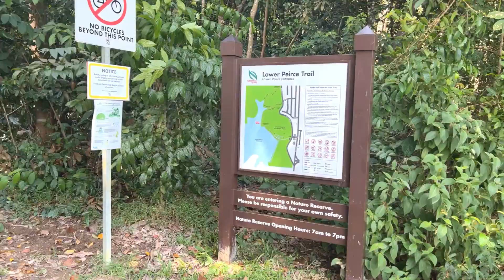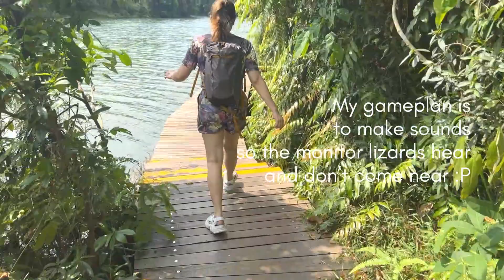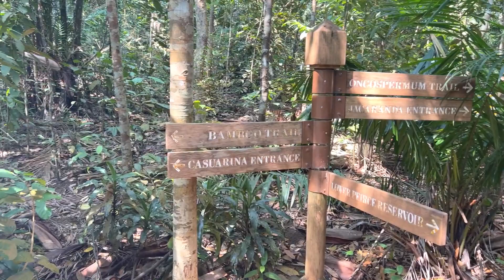Not your usual Singapore - Hiking the Lower Peirce Reservoir Park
After you're done doing the touristy stuff in Singapore at Marina Bay and doing your usual shopping at Orchard Road, it's time to explore Singapore beyond the city.

Beyond a nice park, the Lower Peirce Reservoir Trail is a great opportunity to be out in nature with the heritage trees and creatures like monkeys, monitor lizards and squirrels. Birdwatching enthusiasts will also enjoy spotting feathery friends among the lush greenery. A quick and easy escape from city life!

How do we travel to Singapore quarantine-free during a pandemic? VTL is no longer required but you may want to take a look at this: